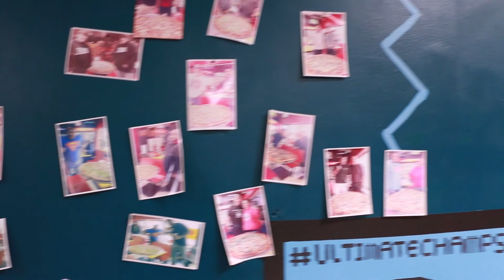LitTube vs The Champs Pizza and Subs Hot Wing Challenge!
This time LitTube heads to Glen Burnie Maryland to Champs Pizza and Subs for their Hot Wing challenge! 10 of their hottest wings in 8 minutes with a  5 minute After Burn. Gerald was the challenge, see how he fared in this ultimate battle between Man vs Food!!

Big shout out to Sonny and Champs for the challenge! You can personally check out their menu and other challenges by checking out their link.. Trust us their food is amazing!

Follow the LitTube team on Social media-

LitTube @LitTubeChannel
Gerald @gmaxroy_614
Mario @hypnotaz
Justin @goldenholden11

LitTube @littube_channel
Gerald @gerald.royster614
Mario @hypnotaz
Chris @TheCJGordon

Gerald- Gmroyster45
Mario- hypnotaz
Justin- golden_holden13